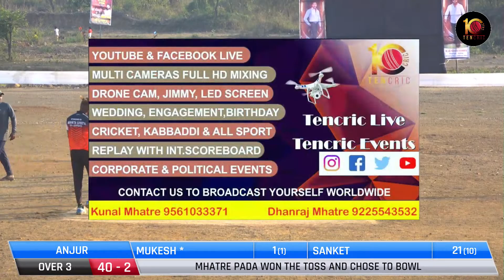ANJUR VS MHATRE PADA AT AAI GAVDEVI CHASHAK 2022 ASHELE